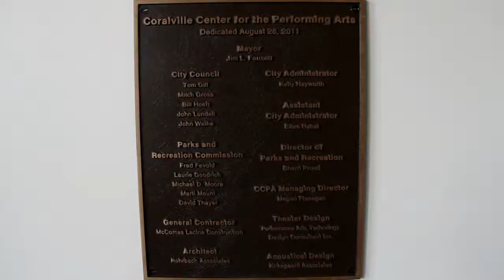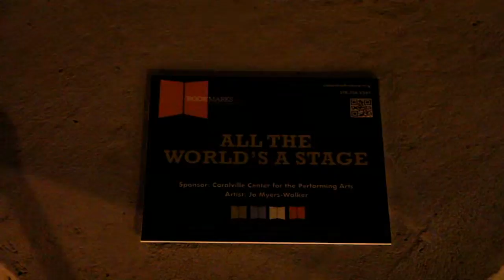Sequence 1 YouTube